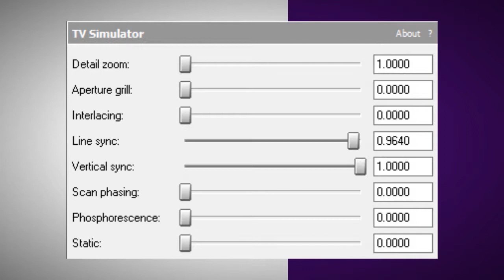How To Make LSF2021 4ormulator V3 (Feb, 9, 2021) | LSF2021's Tutorials